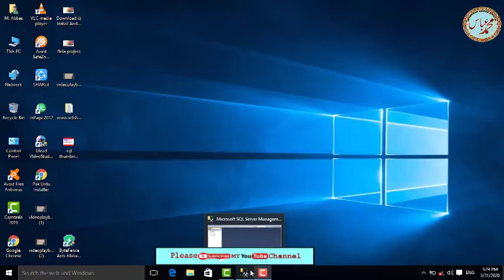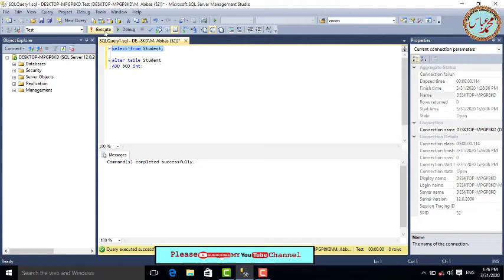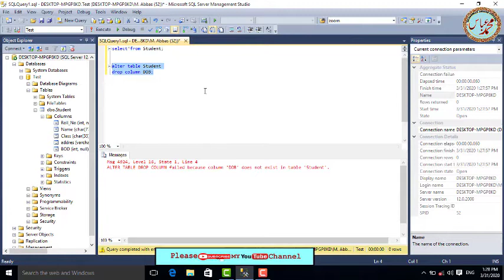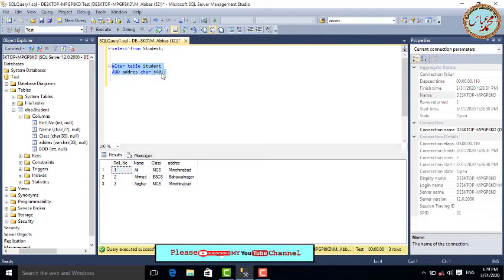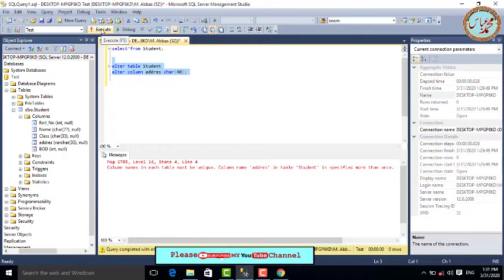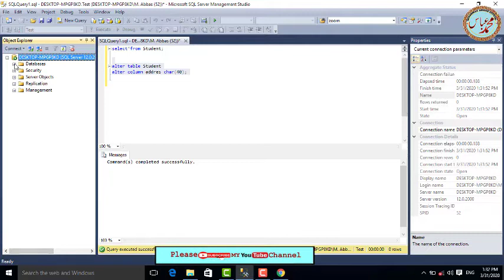Alter Command in sql in urdu/hindi | Mohammad Abbas Official | Lecture# 08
Alter command in sql in detail with example in urdu language